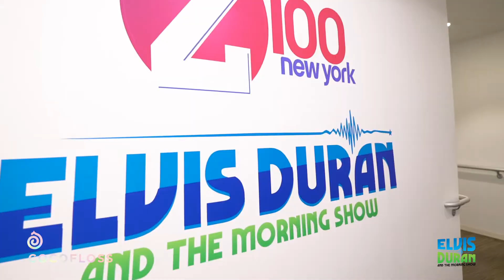Sam Rosalie's Morning Routine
Sam Rosalie (from the Elvis Duran and the Morning Show on iHeartRadio) takes us through her morning routine in NYC. A staple part of her day? Cocofloss!